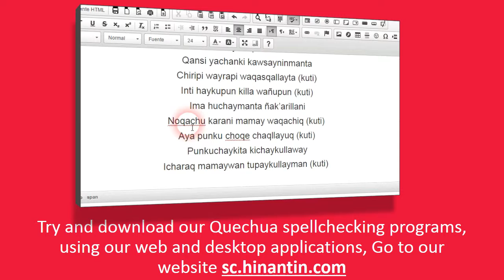How to pronounce runa kay ‘humanity, compassion, tenderness’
Social

Hinantin Research Group: The entry ‘runa kay‘ is part of the basis for the development of a freely available talking dictionary for Quechua language.